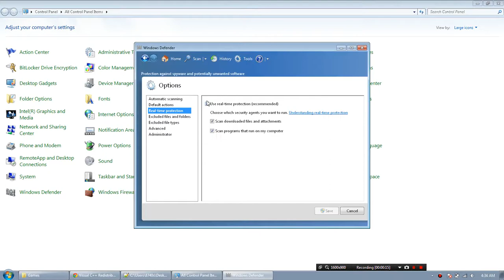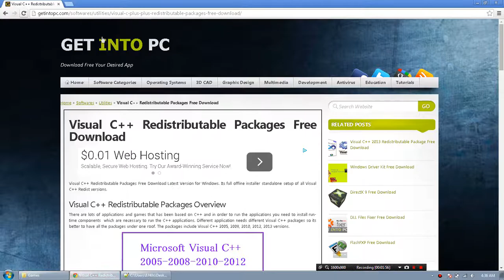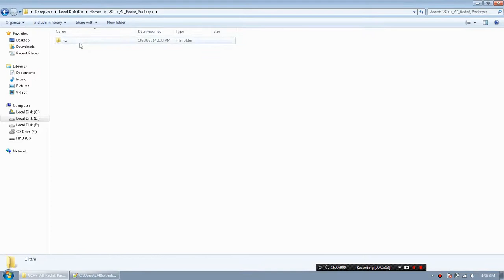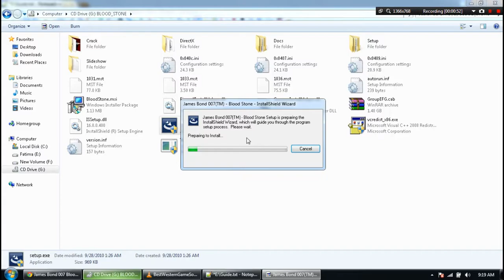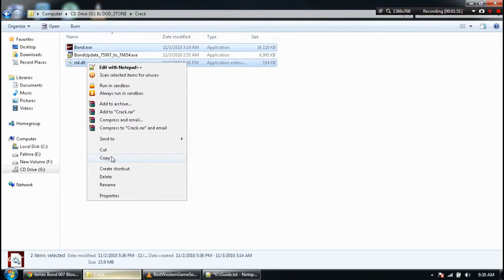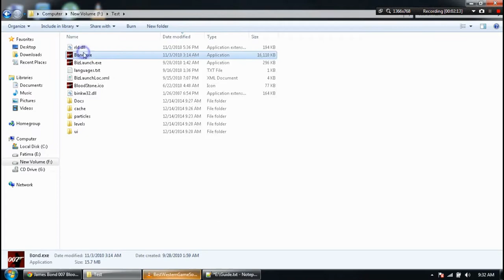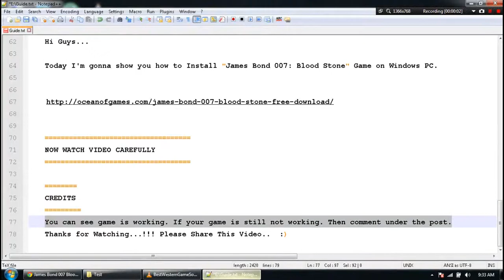James bond blood stone ocean of games